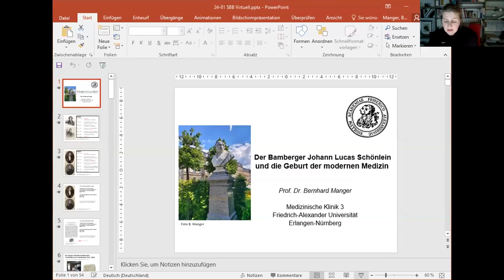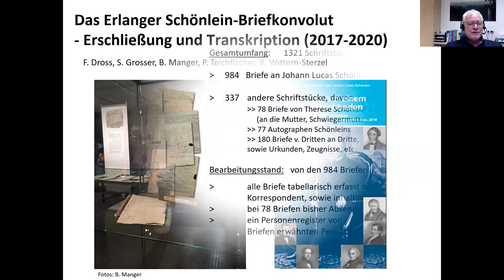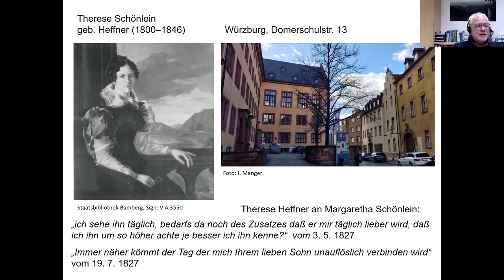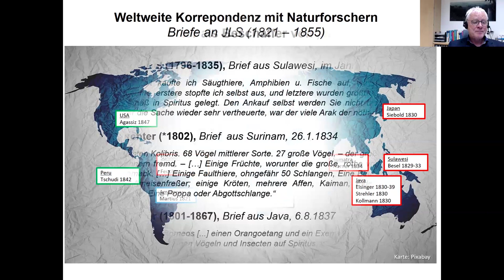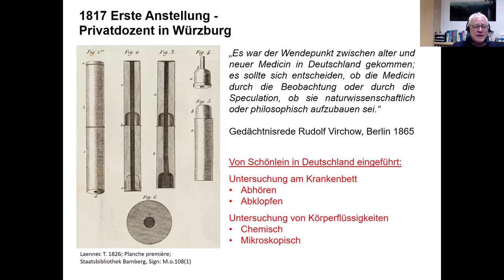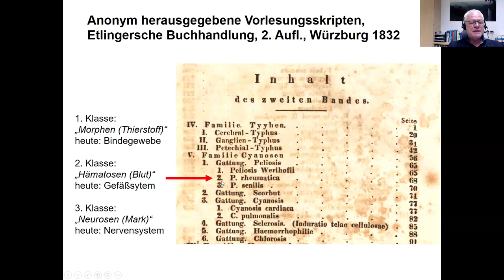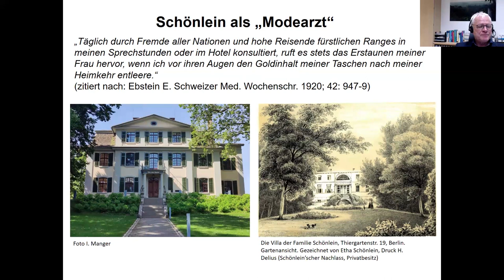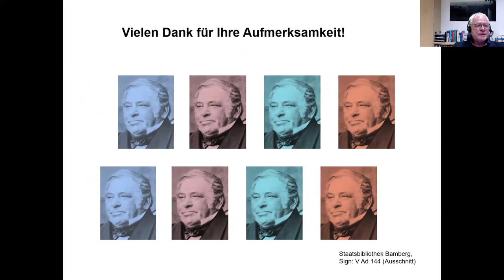Johann Lukas Schönlein und die Geburt der modernen Medizin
Den auf medizinisch naturwissenschaftlichem Gebiet wohl berühmtesten Sohn Bambergs stellt Prof. Dr. med. Bernhard Manger vor: Johann Lukas Schönlein gilt als derjenige, der im 19. Jahrhundert „der klinischen Medizin in Deutschland zum Durchbruch verhalf“.
Geboren in Bamberg am 30. November 1793 als Sohn eines Seilermeisters lehrte Johann Lukas Schönlein im Laufe seines Lebens als Professor für Pathologie und Therapie an den Universitäten in Würzburg, Zürich und Berlin. Da von ihm nur wenig gedruckte Arbeiten existieren und große Teile seiner handschriftlichen Korrespondenz als im 2. Weltkrieg verloren galten, konnten viele Aspekte seines Lebens bislang nur unvollständig rekonstruiert werden. Mit der Erschließung eines im Sommer 2017 auf einem Erlanger Dachboden entdeckten Briefnachlasses des Mediziners können jedoch heute zahlreiche Details seines Lebens neu beleuchtet werden. Über eintausend Briefe und fast achtzig Schönlein Autographen erlauben unerwartete Einblicke in das Leben des großen Bamberger Arztes, der durch seine innovative Art zu lehren die Grundlagen für unaufhaltsamen Aufstieg der deutschen Medizin im des 19. Jahrhunderts schuf. Aber auch bei den entscheidenden Ereignissen der europäischen Demokratiegeschichte, wie dem Frankfurter Wachensturm, dem Züriputsch und der Berliner Märzrevolution war Schönlein unmittelbar beteiligt. Auf dem Boden der jetzt wieder verfügbaren Quellen publizierte der Referent die erste umfassende Schönlein-Biografie über diesen außergewöhnlichen Arzt und Menschen – rechtzeitig zu dessen 230. Geburtstag.

Der Königlichen Bibliothek Bamberg ließ Schönlein bereits zu Lebzeiten immer wieder Schenkungen zukommen und vermachte ihr testamentarisch zahlreiche Bücher. Schönlein starb 1864. Insgesamt gelangten aus seinem Besitz über 10 000 Bände in den Bestand der heutigen Staatsbibliothek Bamberg, darunter geographische und historische Werke aus aller Welt.

Nach seinem Studium der Medizin an der Universität Erlangen war Prof. Dr. med. Bernhard Manger von 1981 bis 1988 Assistenzarzt am Institut für klinische Immunologie und Rheumatologie. 1989 folgte die Anerkennung zum Facharzt für Innere Medizin, 1990 die Habilitation über „Membranstrukturen und intrazelluläre Signalmechanismen der T-Lymphozytenaktivierung“. Seit 1993 ist er Stellvertreter des Klinikdirektors der 3. Medizinischen Klinik der Universität Erlangen, 1994 wurde er zum C3-Professor für Innere Medizin/Rheumatologie an der Universität Erlangen berufen. Bernhard Manger ist Mitglied der Sachverständigenkommissionen des Instituts für medizinische und pharmazeutische Prüfungsfragen in Mainz, außerdem Vorsitzender der Kommission „Pharmakotherapie“ der Deutschen Gesellschaft für Rheumatologie, Fachberater im Gebiet Innere Medizin (Schwerpunkt Rheumatologie) und Immunologie für die Bayerische Landesärztekammer. Pathogenese, seltene immunologische Erkrankungen sowie Diagnostik und Therapie entzündlich-rheumatischer Erkrankungen sind seine Forschungsschwerpunkte.